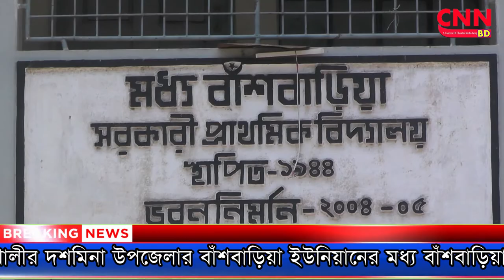দশমিনায় সেনাবাহিনী’র অর্থায়নে ত্রান সহায়তা মেডিক্যাল ক্যাম্পইন | cnnbd